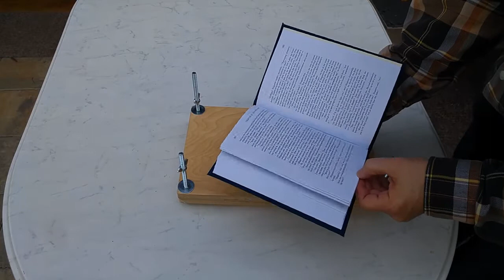Buchbinden Tutorial 6 - Verkleben vom Buchblock und Einband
Tutorial zum Hobby-Buchbinden Teil 6
- Buchblock und Bucheinband werden miteinander verklebt

Das ist der entscheidende Schritt. Bisher gab es nur Einzelschritte, in denen man kleine Abweichungen noch ändern konnte. Jetzt kommt alles zusammen.
Ich habe so einige Bücher gemacht, die danach nicht mehr so toll aussahen. Es dauerte einige Zeit, bis ich auf die vorgestellte Lösung gekommen bin.
Ich möchte aber betonen: Selbst wenn hier etwas schiefläuft, ist das lediglich eine kosmetischer Fehler. Ich habe bisher kein Buch gebunden, das danach nicht benutzbar war oder wohl irgendwann auseinanderfallen wird.
Fadenbindungen sind äußerst stabil.